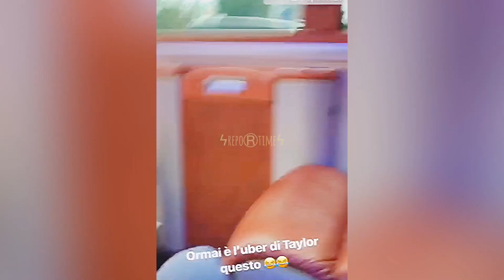TAYLOR MEGA HA UNA DOMANDA PER CHIARA FERRAGNI CHE MOSTRA IL SUO LEGFIE!!